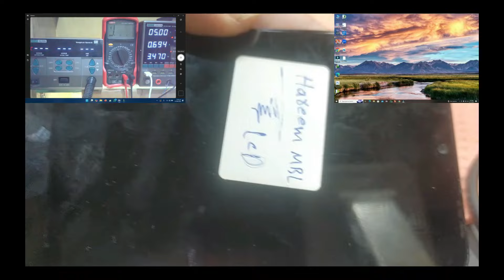All Android Phone No Graphics No Light Full and Final Solution [infinix,Techno,Samsung,]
In this video, we will be discussing all the different graphics solutions available for Android smartphones. From integrated GPUs to dedicated graphics chips, we will explore the pros and cons of each option and help you understand which one may be the best fit for your needs

for watching and visiting to my channel

▬▬▬▬▬▬▬▬▬▬ ❆  Information ❆ ▬▬▬▬▬▬▬▬▬▬▬▬